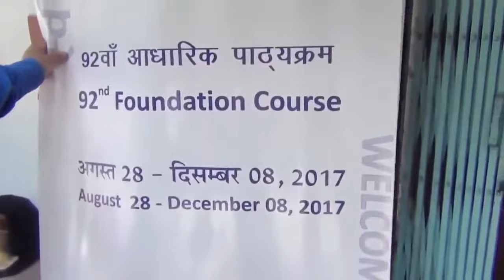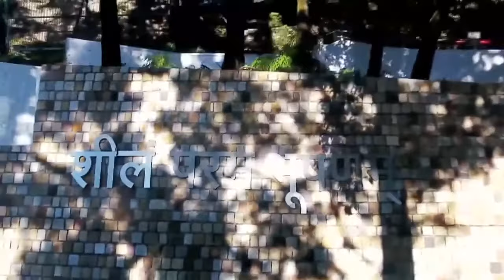Motivational official video of LBSNAA यदि सपना IAS बनने का है तो ये विडियो आपके लिए ही है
Motivational official video of LBSNAA
यदि आपका सपना आईएस ऑफिसर बनने का है तो ये विडियो आपके लिए ही है
ये भारत सरकार द्वारा जरी लाल बहादुर शास्त्री रास्ट्रीय अकादमी जो की मसूरी में है
आईएस की ट्रेनिंग से लेकर सिलेक्शन तक